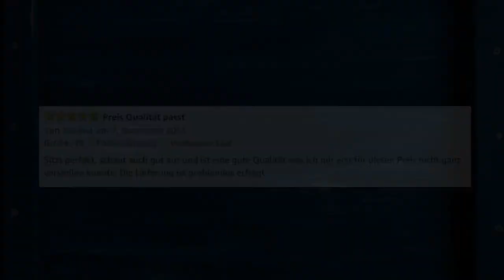Tschul® Lederkombi Motorradkombi Biker Lederkombi Schwarz/Weiß Review | deutsch / german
Tschul® Lederkombi Motorradbekleidung Biker Leder Kombi Anzug Zweiteiler Motorradkombi Schwarz/Weiß

Sitzt perfekt, schaut auch gut aus und ist eine gute Qualität was ich mir erst für diesen Preis nicht ganz vorstellen konnte. Die Lieferung ist problemlos erfolgt.

Kombi wie aus der Tabelle für meine Größe bestellt. Passt genau und sitzt gut. Gute Verarbeitung und Qualität. Gute Beinfreiheit.

Für die Preis-Leistung, völlig in Ordnung. Am Anfang sehr steif aber nach etwas Eintragen sehr bequem und eine gute Alternative für den Preis zu einer teuren Markenkombie, Protektoren alle da wo sie sein sollen, bin zufrieden

Lederkombis gegen Textilkombis im MOTORRAD-Crashtest
Was ist schon sicher? Für einen Bundesarbeitsminister war es einst die Rente. Und für Motorradfahrer: immer noch die Lederkombi oder inzwischen doch der Hightech-Allwetter-Textilanzug?